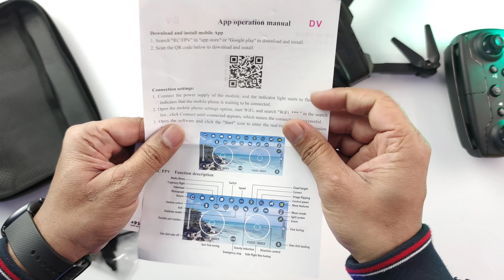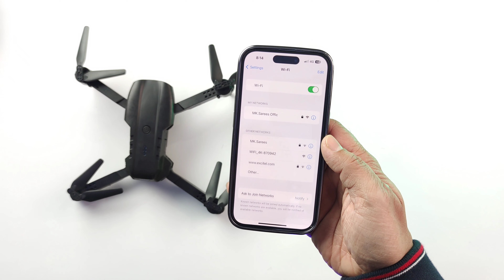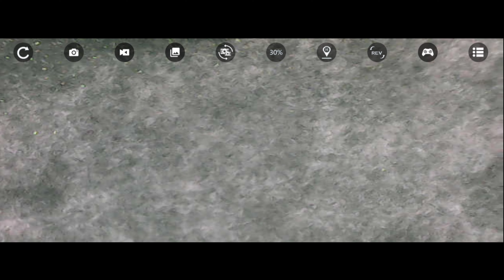I Tested Cheap & Best Drone under 4000 with built in Camera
Hello doston aaj is video me main Ek Cheapest Drone ka review krne wala hu jo aap logon ko under 4000 me mil jayega

01- Samsung Galaxy watch 4

02- Apple watch Se(2nd Gen)

03- Amazfit GTR 4

01- Noise Pro 4 Alfa

02-Amazfit Gts 2 mini New

03- Realme watch 3 Pro

01- Boat Xtend pro

02- Noise Ultra 2 Buzz

03- Fitshot Crystal

01- Noise pulse Go buzz

02- Fireboltt Ninja Calling

03- Fireboltt Phoenix ( Round Dial )